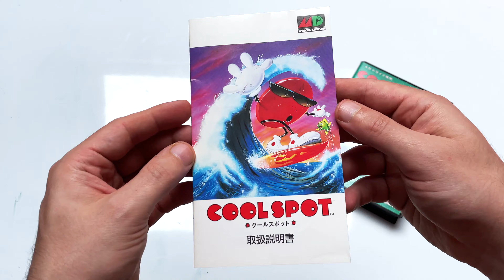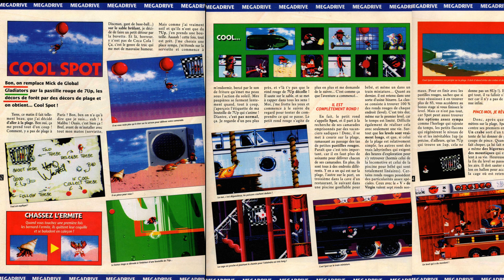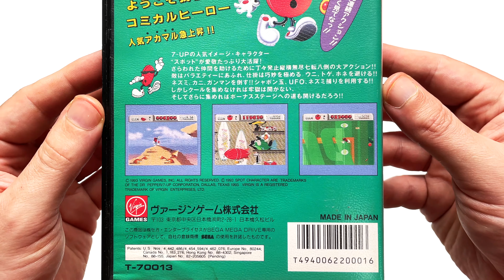2nde chance : COOL SPOT sur MEGA DRIVE (4K)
Parmi les jeux emblématiques des consoles 16bits, et peut-être encore plus de la MEGA DRIVE, on peut sans aucun doute citer COOL SPOT...